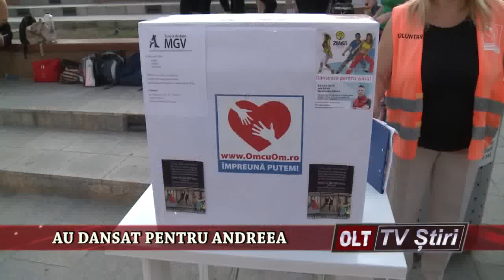AU DANSAT PENTRU ANDREEA 2007